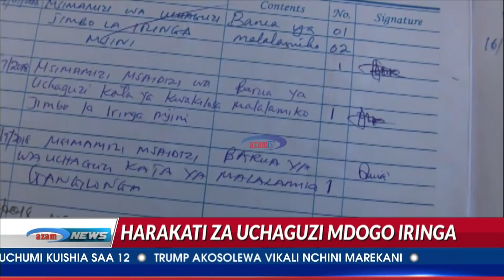CHADEMA walia, wadai CCM inapendelewa na msimamizi wa uchaguzi jimbo la Iringa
Chama cha Demokrasia na maendeleo CHADEMA kimemshutumu msimamizi wa uchaguzi jimbo la Iringa kutowatendea haki kuelekea katika uchaguzi mdogo wa Kata tano za Manispaa ya Iringa wakidai kuwa anakipendelea Chama cha Mapinduzi CCM.